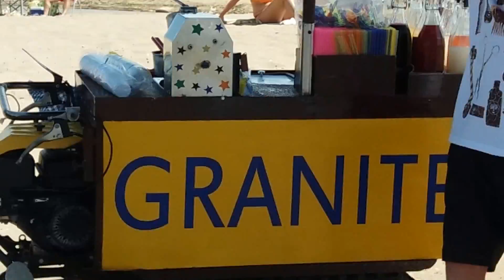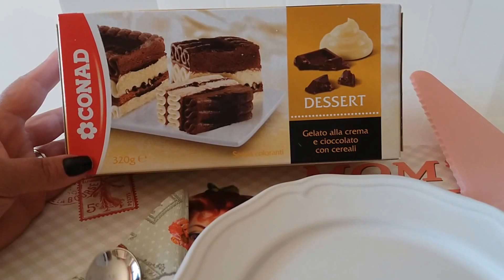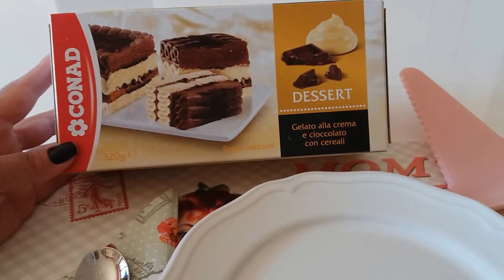Fim de Semana EM CASA| NA PRAIA| LOJAS + COMPRINHAS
Oi gente, neste video eu compartilho com vcs um pouco do fim de semana passado, espero que gostem!